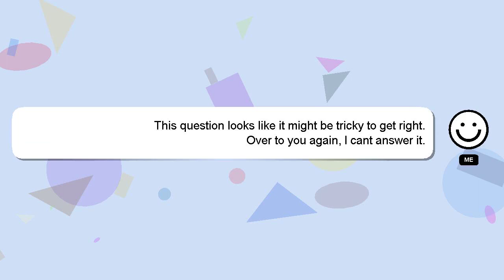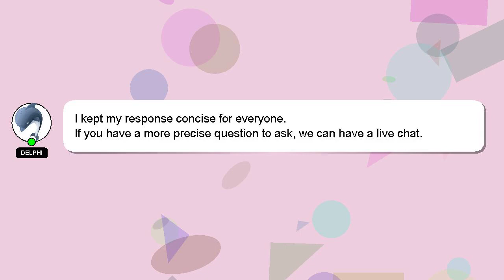How to make airdrop in roblox studio?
A brief introduction of myself, Hi, my name is Delphi, nice to meet you. I can assist you in discovering answers to your inquiries. - How to make airdrop in roblox studio?

If you have specific questions that need answers, please don't hesitate to comment or chat with me. Your answer will be recognized and appreciated, and I will 'heart' it to show my appreciation.

*2 What we are experimenting :*